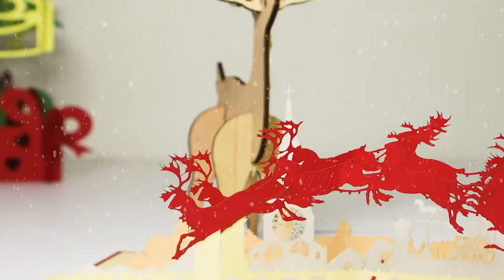Weihnachtskarten | Weihnachtsgeschenk | Weihnachtsbasteln | Geschenk | Gutschein | LIN POP UP Karten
1. alle LIN POP UP Karten Motive für alle Anlässe
2. interessante Tipps für pop up Karten selber basteln
3. 3D Puzzle